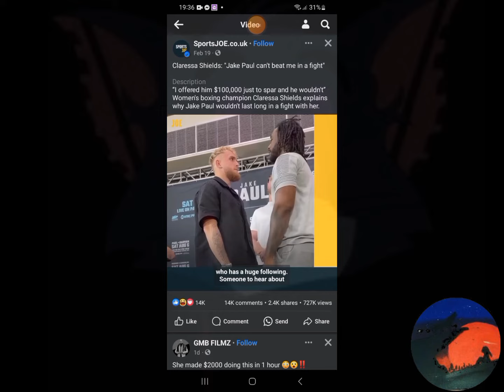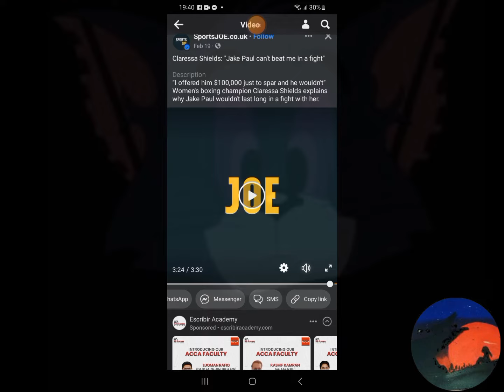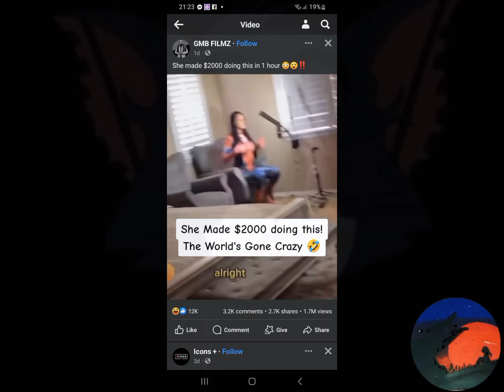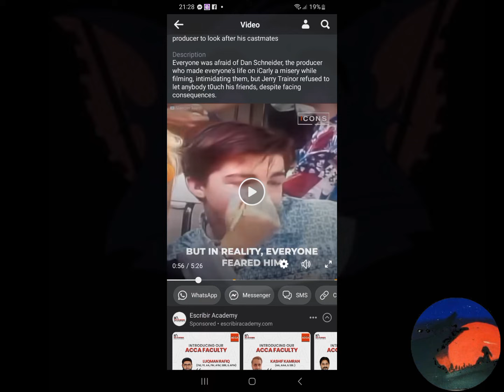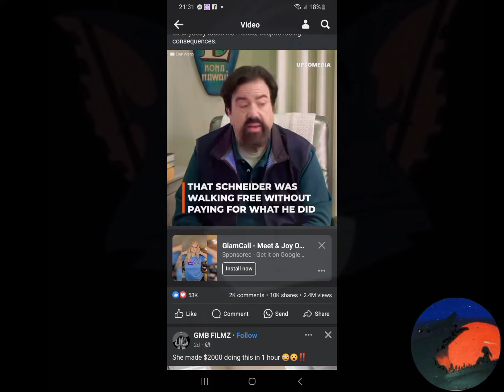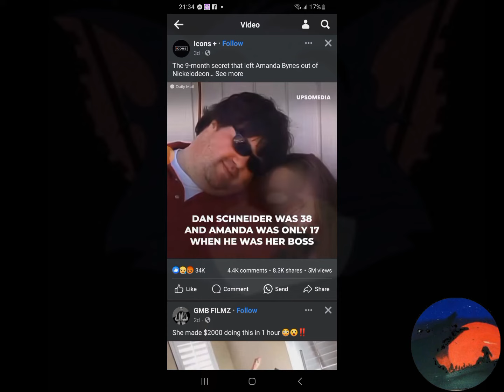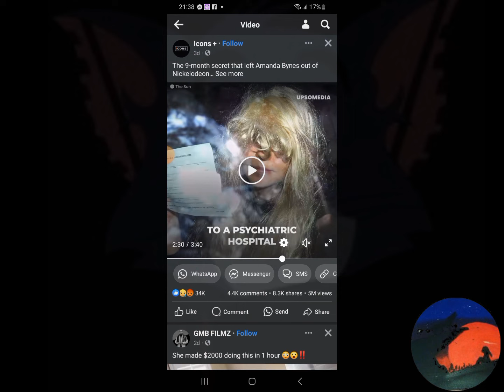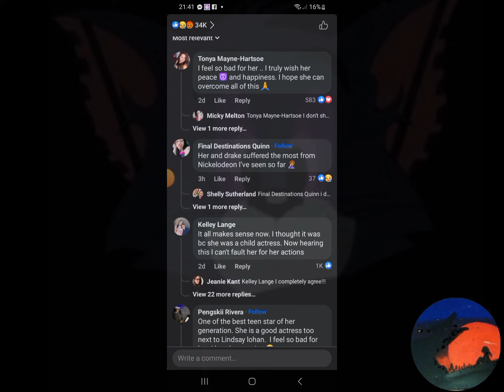The Dark Secret Nickelodeon Tried To Hide